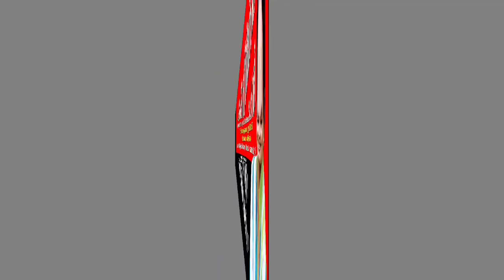රංජන් ඩයනගේ පස්සත් පලලා